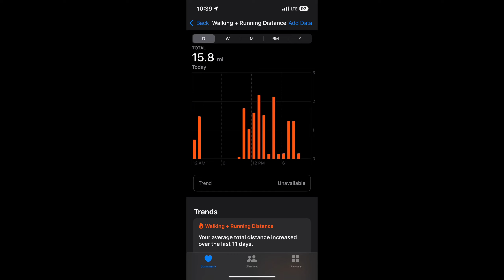30 Days in Europe: A Guide to Studying Abroad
Hey, peeps! This vid's a sneak peek into my first 30 days in Europe – the crazy adventures, the new stuff I've tried–it's all in here. But wait, I'm spilling the tea on studying abroad – crucial tips, things I wish I knew, and the deets that got me where I am. Massive shoutout to the UTK study abroad office – chasing dreams because of you. Much love! 🌍🎥✌️